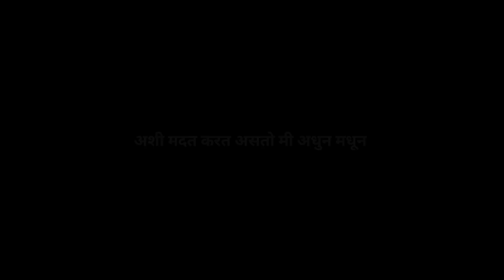बाबोव ! हिला एवढा राग येतो कुठून ?😬| लगेच मारायला लागते | बायकोला रूबाब दाखवू नका लय वाट लागते 😩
नमस्कार मित्रांनो मी नितिन शिरसाट(Nitin Shirsat). स्वागत आहे तुमचं आपल्या Fit Beardass या Marathi Vlog | Family Vlog| Travel Vlog | Couple Vlog Channel वर. या Marathi Vlog (Vlog 37) मध्ये. या Video मध्ये एक बाप लहान मुलीला (Shivanjali Shirsat urfa Namu) हीला दम दिल्यानंतर तिने काय केले , एवढया लहान मुलीला एवढा कसा राग येउ शकतो वगैरे आणि बायकोवर रूबाब दाखवण्याच्या प्रयत्नात माझीच कशी फजीती झाली वगैरे सर्व गोष्टी पाहण्यासाठी हा  Marathi Vlog पूर्ण पहा.

 जय हिंद(Hind) जय महाराष्ट्र(Maharashtra) जय भारत(India)

बाबोव ! एवढा राग येतो कुठून ?
लगेच मारायला लागते
बायकोला रूबाब दाखवू नका लय वाट लागते
मारायला अंगावरच येते

बायकोला रूबाब दाखवण्याच्या नादात वाट लागली ओ
working women challenges
working women
working women problems
बापरे ! फक्त ७ महिन्याच्या मुलीला एवढा राग
फक्त ७ महिन्याची मुलगी काय काय करते बघा
दम देउन घाबरवायला गेलो की अंगावरच येते
लहान मुलगी
लहान मुलीची मस्ती
मुलीचा बाप
lahan mulanchi goshti
सायकल चालवते
lahan mulinchi dhamal
7 months baby cycle
7 months baby development
7 months baby activities
7 months old baby playing
khodkar mulagi
angry kid

angry child
Back biceps workout
gym exercise